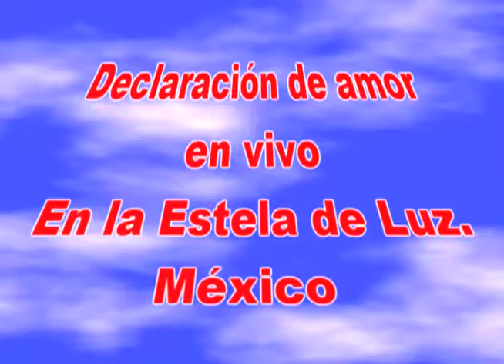Declaración de amor en vivo - Cumbia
En vivo en la Estela de Luz
al pie del Bosque de Chapultepec
Con el Grupo Cartagena de Marbella
de Maribel Varas D´ Valdes
México D.F
Tocando el paila con mis amigos:
Robert; Piter, Emil, Andy, Manolito, Cesar,
Aby, Ivone y Jaime.
Ballet: Estampas Colombianas D´ Lucy Garzón.
PERCUSIONISTA:
Beto Pailas Percussion 👍🏻